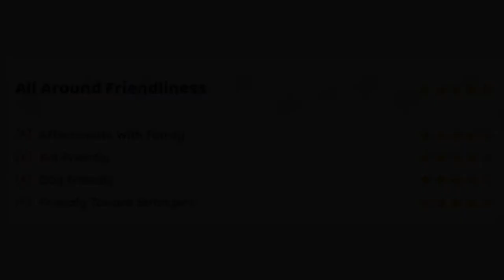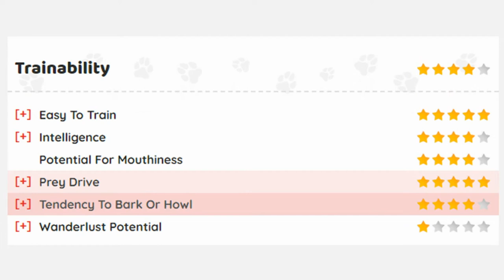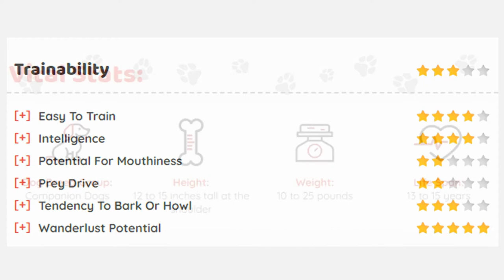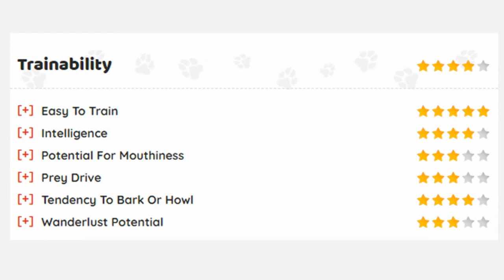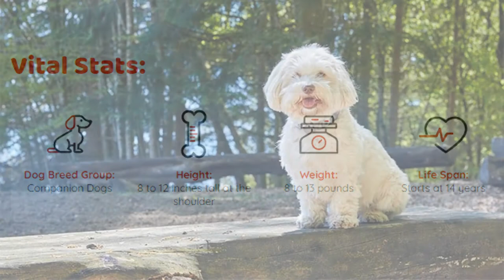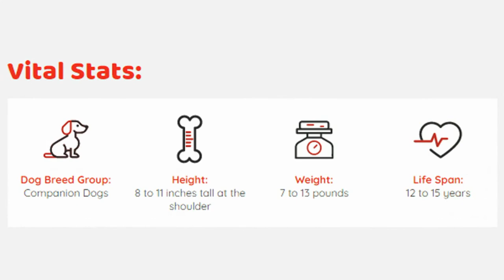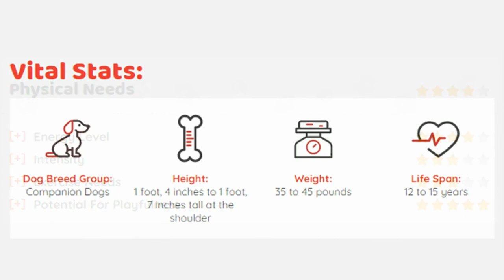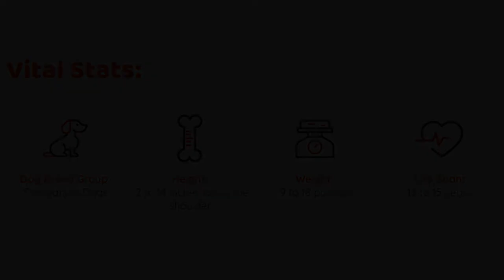Top 10 Companion Dog Breeds in The World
In this video, we will talk about the Top 10 Companion Dog Breeds in The World.  A companion dog is a dog that does not work, providing only emotional support as a pet, rather than usefulness by doing specific tasks. Many of the toy dog breeds are used only for the pleasure of their company, not as workers. Any dog can be a companion dog, and many working types such as retrievers are enjoyed primarily for their friendly nature as a family pet, as are mixed breed dogs. The American Kennel Club also offers the best Companion dog title for judged dog obedience competitions.